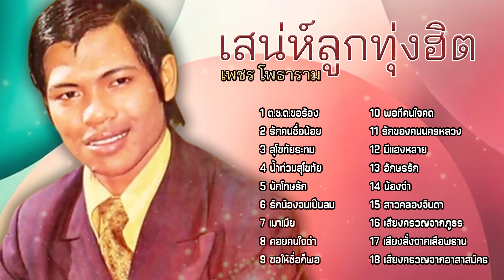เพชร โพธาราม เสน่ห์ลูกทุ่งฮิต l ต.ช.ด.ขอร้อง l รักคนชื่อน้อย l สุโขทัยระทม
1 ต.ช.ด.ขอร้อง

2 รักคนชื่อน้อย

3 สุโขทัยระทม
4 น้ำท่วมสุโขทัย
5 นักโทษรัก
6 รักน้องจนเป็นลม
7 เมาเมีย

8 คอยคนใจดำ
9 ขอให้ซื่อก็พอ
10 พอทีคนใจคด
11 รักของคนนครหลวง

12 มีแฮงหลาย

13 อักษรรัก
14 น้องจ๋า
15 สาวคลองจินดา
16 เสียงครวญจากภูธร
17 เสียงสั่งจากเสือพราน
18 เสียงครวญจากอาสาสมัคร